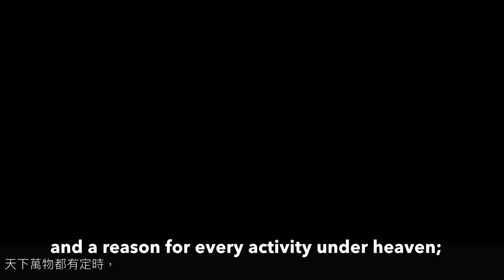Monday Night At The Harp Inn Costa Mesa CA 03252019 vlog62 週一晚上跟我去泡吧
Why do I started this ministry? 我為何做此頻道 ?
Years ago I invited my wife to travel around the world until the end of the world! (幾年前我建議妻子一起去還游世界，直到世界的末了)! but my wife disagreed with me, and I did not want to left her alone. So, this thought never fulfilled. (但妻子不同意，我又不能丢下她不管，所以，這想法一直没能實現)。

Even now, I still strongly believe that "the end" is apporching quickly.(直到現在，我仍然堅信“世界的没了”终將來到)。

So, I want to record my daily life experiences through this ministry(channel). (所以，我想通過這頻道來記錄我的生活體驗)，also how I think about the Bible. (以及我對聖經的看法)Of cause it can be the experiences of products, travel..etc many interesting topics. (當然還可以包含產品體驗，旅遊體驗等等許多有趣的話題)，Until the end of the world! (直到世界的没了)！